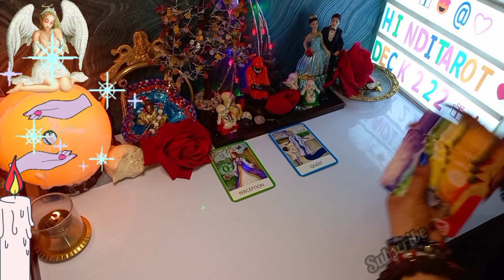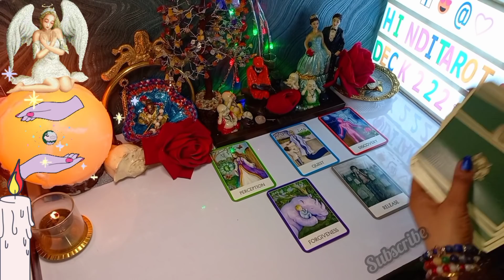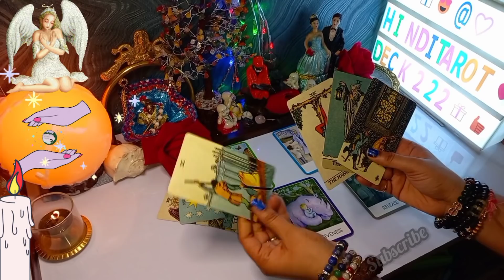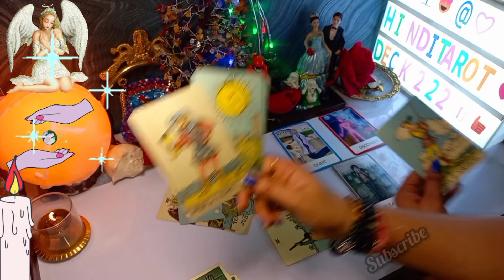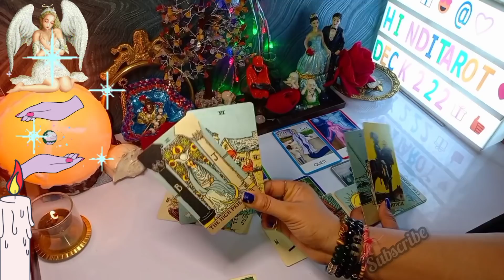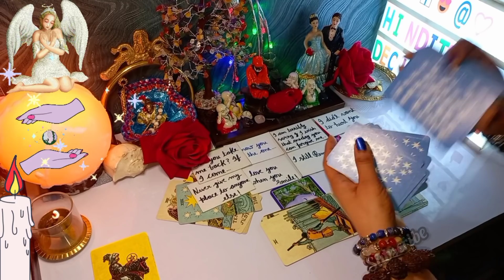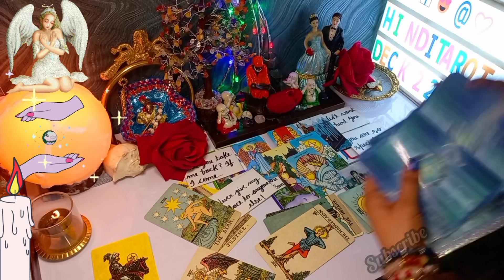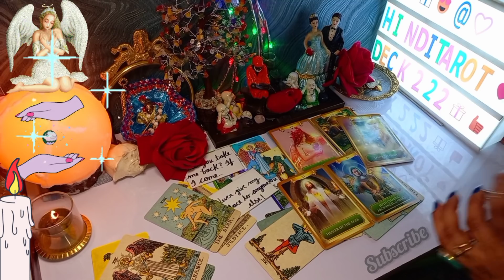NO CONTACT TAROT🧿Current Feelings Next Action OR Angel Guidance🤔TAROT READING🔮CURRENT FEELINGS TAROT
CURRENT ENERGY TAROT💕COLLECTIVE TIMELESS TAROT CARD READING IN HINDI URDU🔮ALL SIGNS❤️

dear friends,
           This video is about🔮CURRENT ENERGY TAROT(for a specific person or relationship)it's a general reading and also it's not gender specific. this is timeless reading.

Love From
PALLAVI